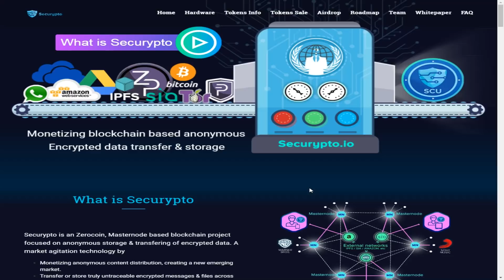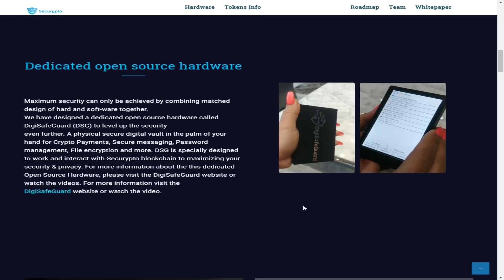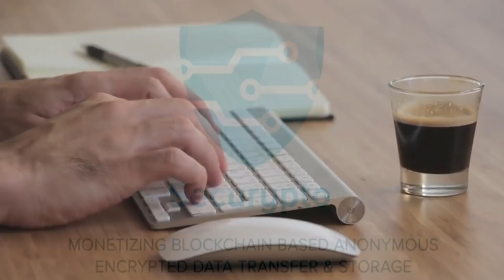Обзор ICO проекта SECURYPTO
AUTHOR
My ETH Address: 0xD586de647b5097bB4B70289b523C28669AFc92fA